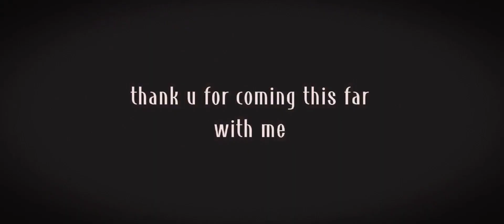Tokyo revengers react to mikey as dazaii || mocha jam 🧶